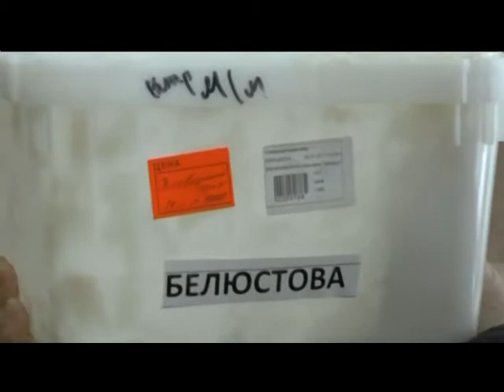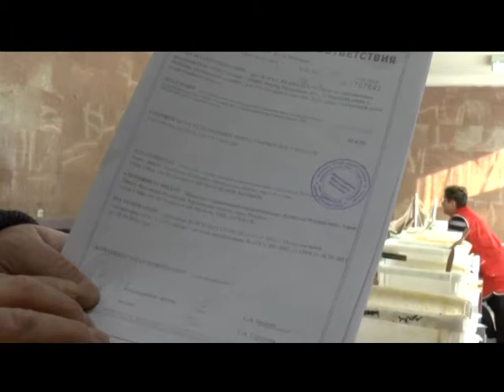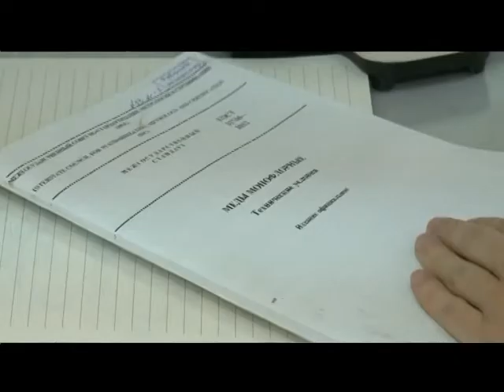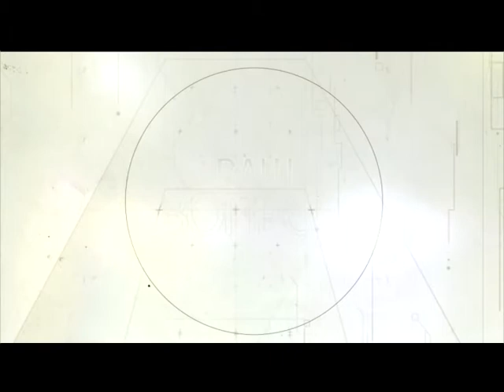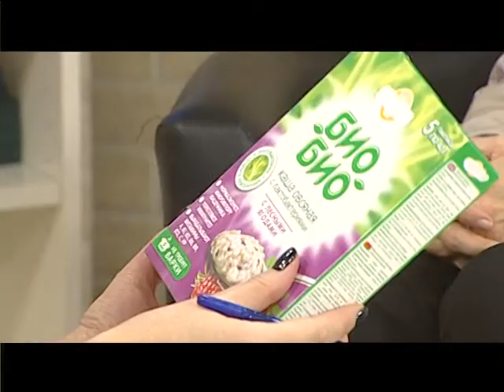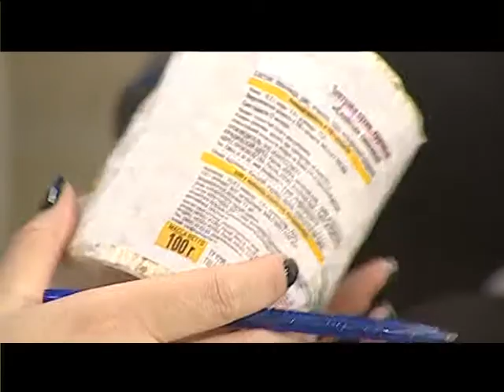«Ваш вопрос»: «Ставка на спорт»